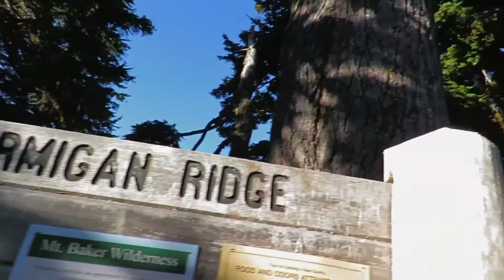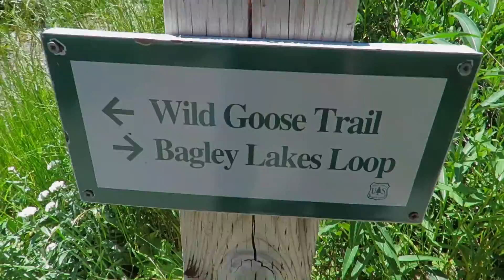2016-08-17 Chain Lakes Loop Trail at Mount Baker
Definitely one of our finest day hike loop trails in Wa State!  Along with 6 lakes and lots of wildflowers, the views continually change with panoramic scenes in every direction as you complete the circuit.  Usually you'd need to backpack several days to find this much variety!